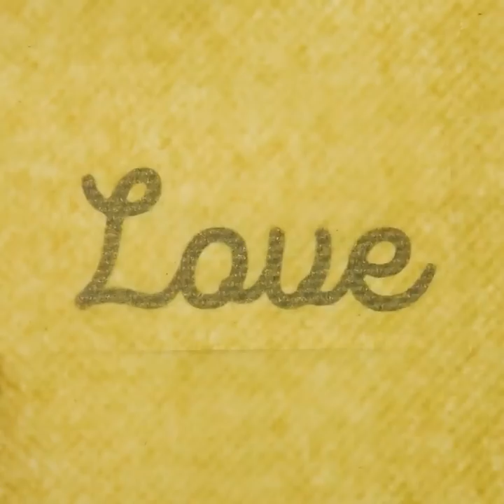20 CUTE CRAFTS YOU CAN MAKE AT HOME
TIMESTAMPS:
00:30 Clay candlestick
04:27 Glue gun magnet
06:17 DIY bright soap
07:46 Brutal lamp
08:33 Cork mat